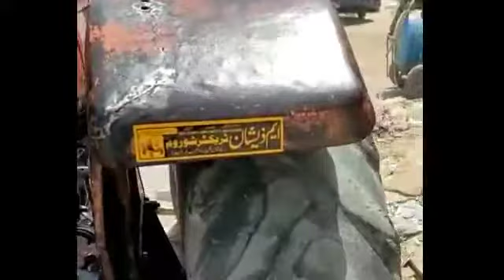Fiat tractor480 Model 1999 For Sale|Fiat 480 Sale |Old Model fiat 480 Sale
Fiat 480 tractor Model 1999 For Sale |Fiat 480 Sale |Old Model fiat 480 Sale
Tractor sale
Fiat tractor sale"
Tractor for sale
New Holland fiat 480 sale
Fiat 480 review
Fiat 480 tractor
Fiat 480 tractor details